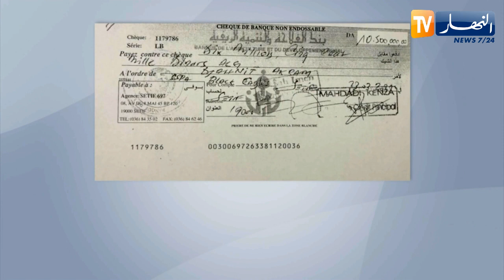تسريبات تكشف تلقي جحنيط لأكثر من 6 ملايير سنتيم في عام ونصف